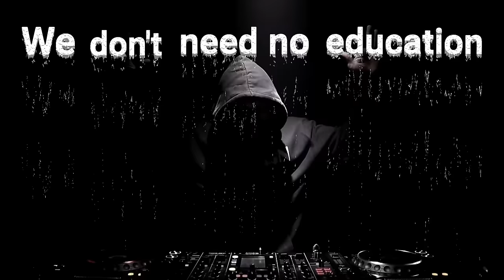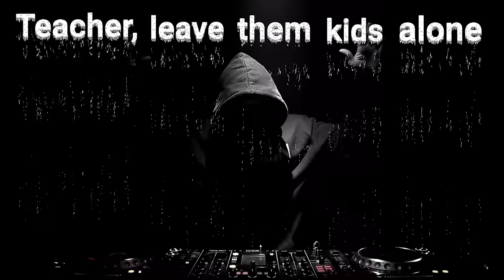Pink Floyd - Another Brick In The Wall (Adamon & Bella Kri Remix 2024 Radio Edit)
Hello friends.  I am glad to present you, together with Bella Kri, our new remix of Pink Floyd - Another Brick In The Wall.